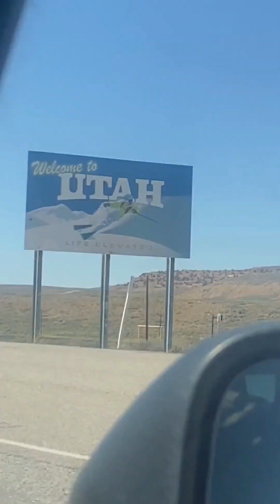My Cross Country Road Trip | Michigan to California (episode 2)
Join me as I travel across the country from Michigan to California!